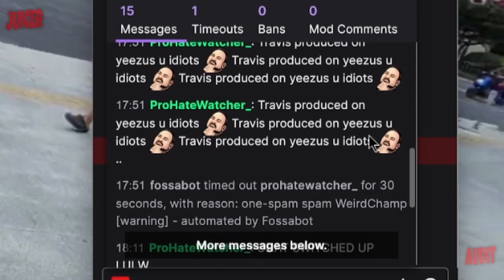xQc Reacts to Fake Hate Watcher Logs 💀